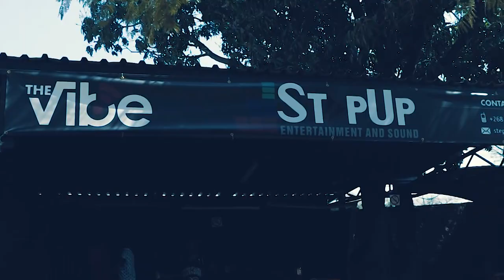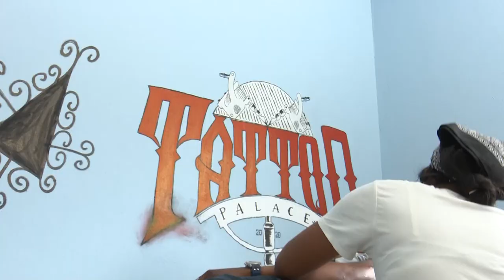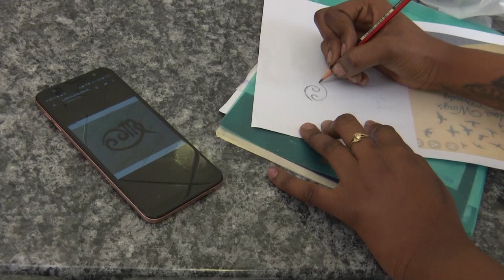Eswatini Lifestyle || SO4E08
Here's where you can watch the EswatiniTV
1.
2.